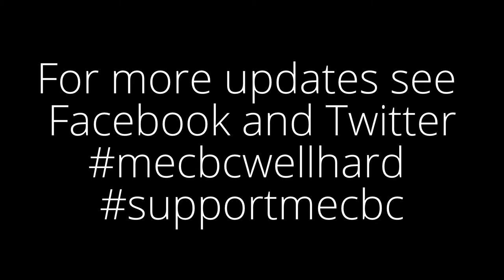May Bumps 2014 Day 3 - W2 race and bump Magdalene II